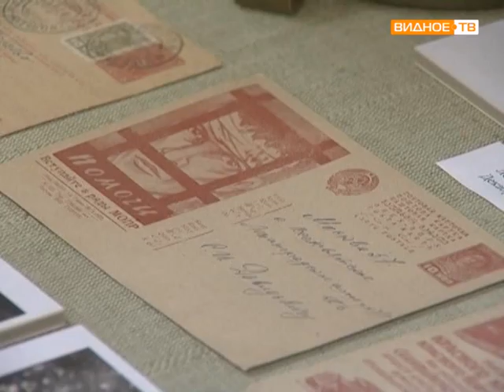Детский лагерь «Детство» Булатниковского сельского поселения